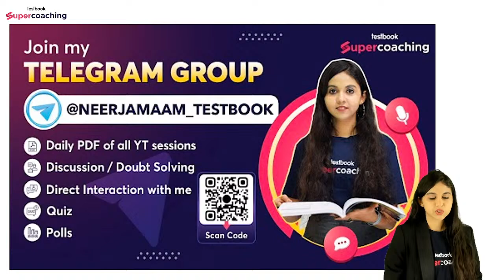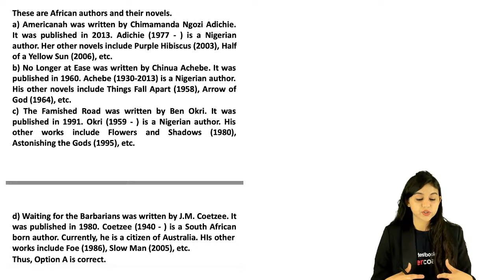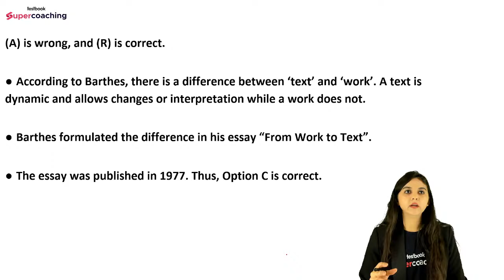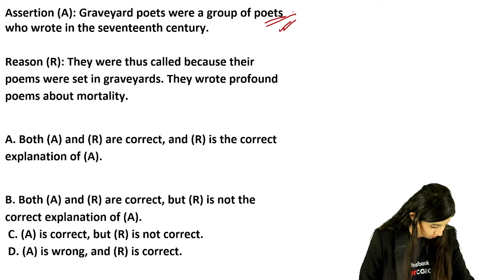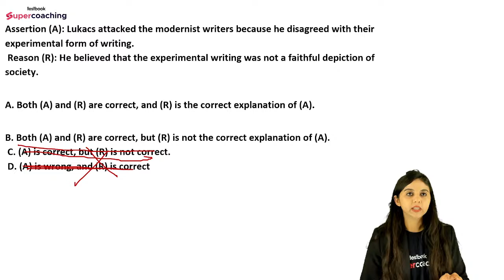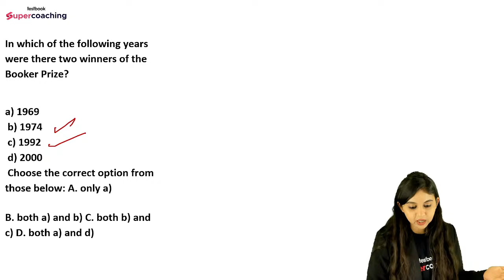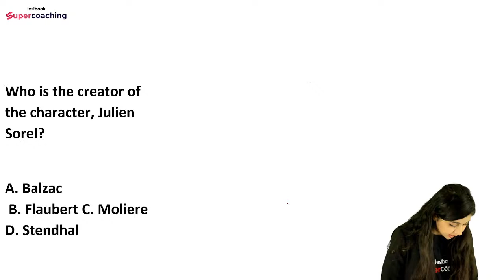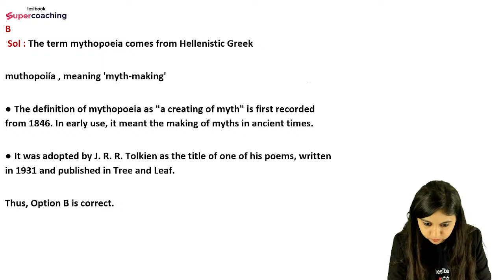UGC NET English Literature | Complete NET Revision Via Questions (Day-1) | Neerja Ma'am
😊In this session, Expert Neerja Ma'am will discuss complete revision on Postcolonial Literature
NTA UGC NET English Literature exam preparation can be a really long drawn affair for an aspirant. With so much information available online, it becomes confusing for the candidates to focus on just one path. However, it is always recommended to plan ahead for better preparation and to form a study strategy that works for you.